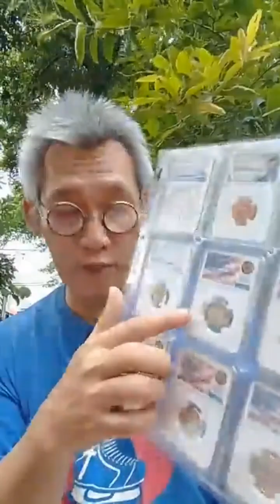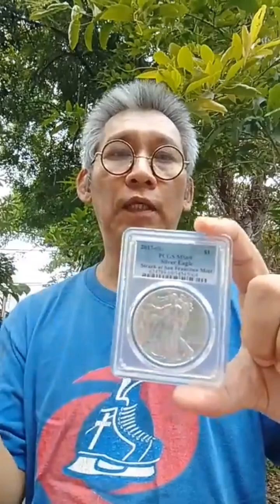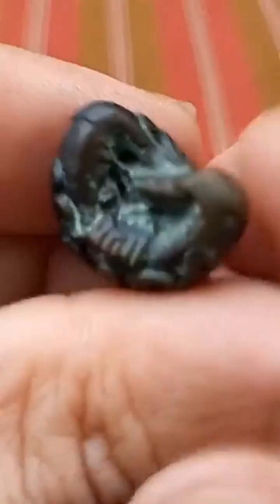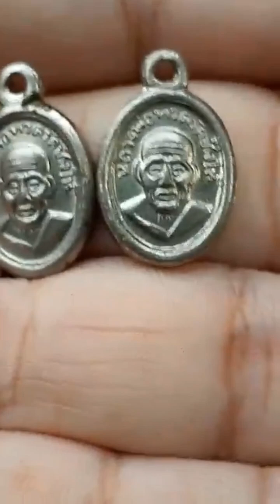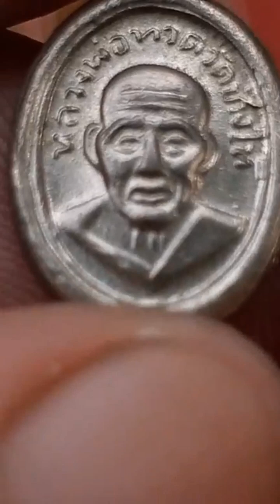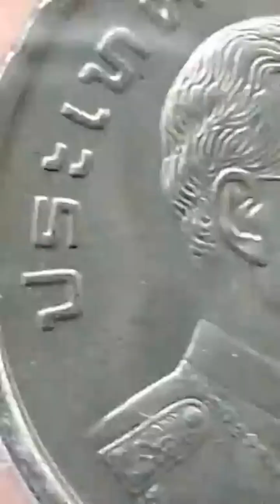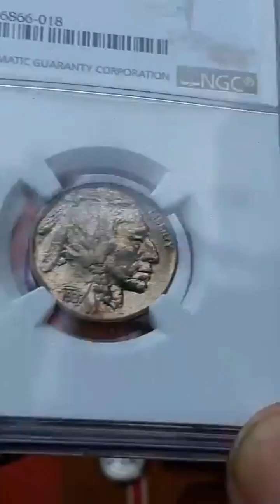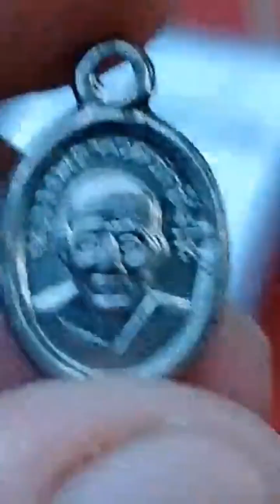Nirand Talk : พระเครื่องเรื่องสนุก พระเก่าพระโบราณ หายากแท้ดูง่าย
พูดคุยเรื่องราวการศึกษาเรียนรู้ เรื่องราวความสนใจต่างๆ
พระสมเด็จวัดระฆัง ปี2495 หลังตราแผ่นดิน